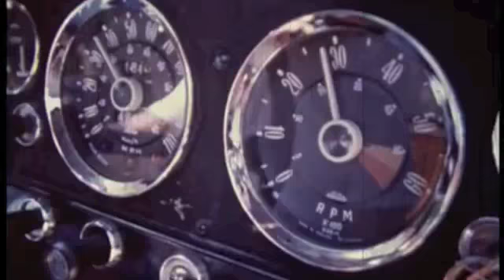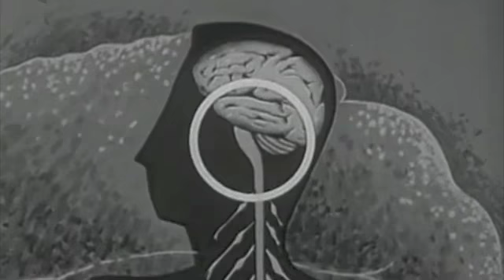Shoots and Ladders - "Heavens Falling" Official Music Video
- Shoots and Ladders - "Heavens Falling" - Like this video? Come see thousands more at the Net's largest, uncensored, completely d.i.y. music video site, BlankTV.com! We've got News, Games, Contests and the stuff that we can't show on YouTube!

Artist city, country: NJ

Artist Biography: Shoots and Ladders formed in 2013. The band started with Louis Bacigalupo playing and recording songs acoustically around the NJ/NY area. Some of the early songs he played would become "Veterans Day" and "Heavens Fallings". Louis posted songs he produced on the Internet and by chance Jeffrey Lopez heard them all the way over in the Dominican Republic. After being a big fan Jeffrey Lopez moved over to NJ to play bass with his new friend Louis. Without any other official members they hit the studio and recorded "Lost in Translation" still without an official name Louis thought of the name Shoots and Ladders from drawing inspiration from the children's board game.. After the album dropped they gained a lot of attention and even put out music videos for the songs "I found your letter" and "pedestal". Local guitar player Jimmy Ellmer contacted the band and joined them to complete the dual guitar parts on the record. Still without an official drummer, the band went out to finalize the lineup. Brad Odgers who was Louis's childhood best friend was finally allowed in. The two had played together in numerous local NJ bands.

About The Video: Directed by Louis Bacigalupo in April 2014. It is his directing debut. He is also the singer in the band

Song Lyrics: It looks like heavens falling
With sand all on the beach
Staring at the ocean
You seem close but so out of reach.
Is there another out there?
I still taste her on my teeth
She's far in the ocean
Too far out of my reach

But I don't want you in my life
Because the things that keep me up at night
Put you to sleep.

Last nights a little cloudy
Woke up with sand all in my sheets
Did we go through the motions?
Was your tongue all in my teeth?
Is there just one more out there?
I can't shake your taste of peach
Let me come in the ocean
Left me a scarecrow on the beach.

Speak in love or speak in tongues

It looks like heavens falling
You'r too far out of my reach.